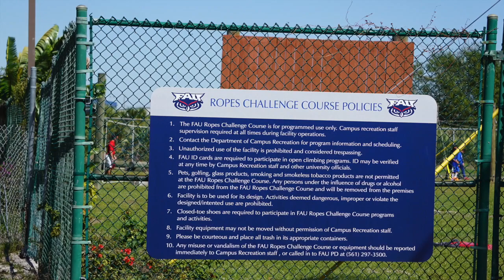Hillel Day School of Boca Raton - Middle School at the Ropes Course 2016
Hillel Day School of Boca Raton - Middle School Pre-Shabbaton program at the FAU Ropes Course 2016